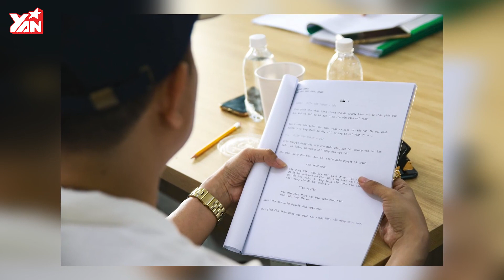"Nhân Tuyên Hoàng Thái Hậu" NSƯT Lê Thiện gặp chuyện tâm linh khi đóng Phượng Khấu | Bà Nội Quốc Dân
Nguồn: Yan News | Tôi muốn nói
Phim cung đấu Việt Nam | Vai diễn: Nhân Tuyên Hoàng Thái Hậu Trần Thị Đan triều Nguyễn - NSƯT Lê Thiện, bà nội quốc dân

Diễn viên: NSƯT Lê Thiện, NSƯT Thành Lộc, NSND Hồng Vân, Hồng Đào, Minh Trang, Tuyết Thu, Minh Nhí, Minh Khải, Ngọc Xuyên, Khánh Vân...

Phượng khấu là bộ phim cung đấu thuần Việt được xây dựng dựa trên những giai thoại có thật trong triều đại nhà Nguyễn. Câu chuyện phim xoay quanh 7 năm trị vì của hoàng đế Thiệu Trị với nhân vật chính là Phạm Hiệu Nguyệt, lấy nguyên mẫu từ Từ Dụ Thái hoàng thái hậu trong lịch sử Việt Nam.